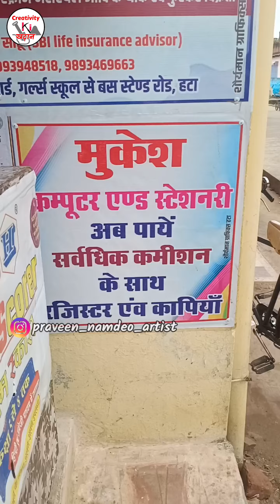छम्मक छल्लो को नहला दिया Funny 🤣 Mini vlog 92